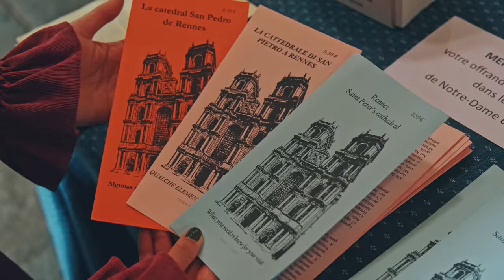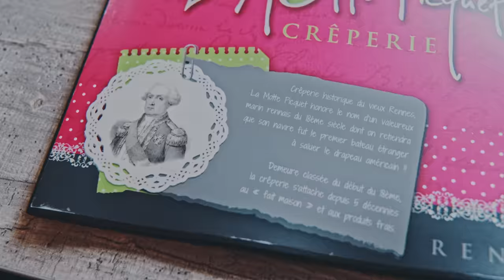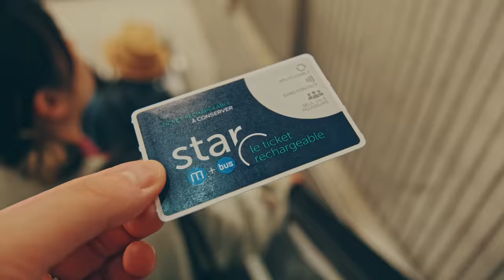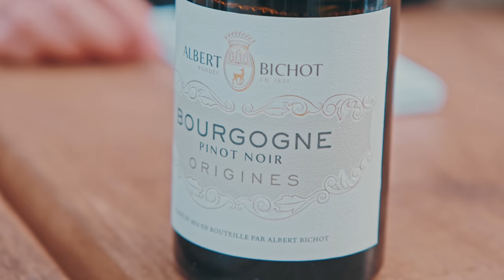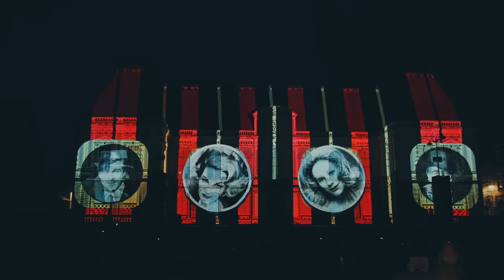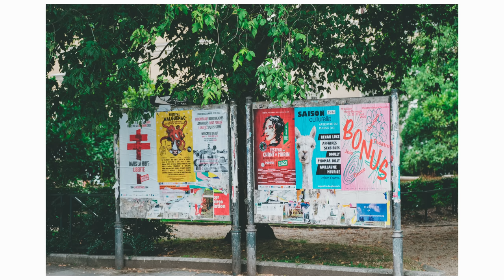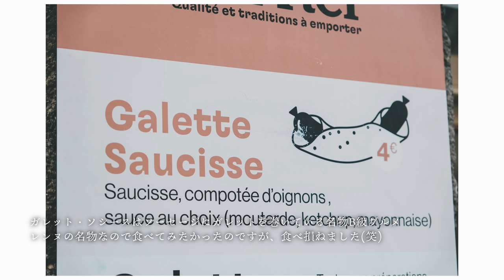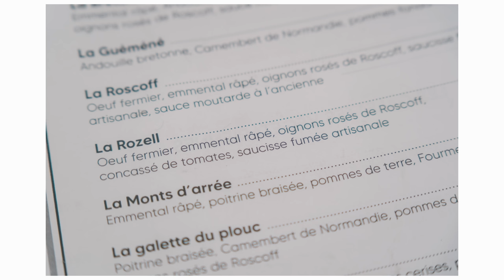可愛い街並みと名物グルメのガレットを食べるレンヌ旅 | パリから1時間半、日帰りで行けるオススメスポット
フランスのブルターニュ地方のレンヌとサン・マロへ旅行へ行ってきました。

レンヌのライブ配信（日本語のみ・字幕なし）

サン・マロのライブ配信